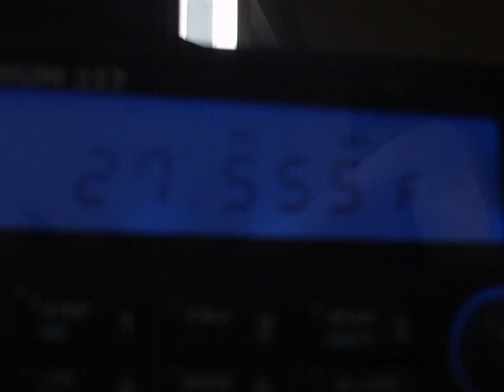28FAT / DX CQ 10FAT101 27.555 USB